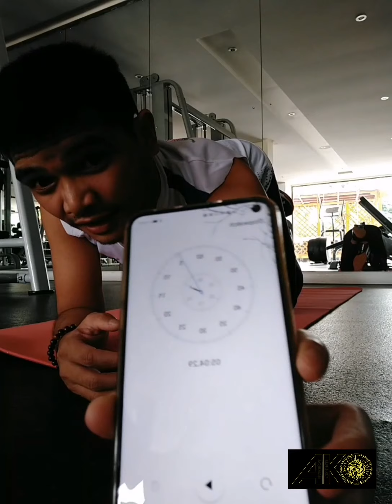AB WORKOUT : Home workout planking Exercise fitness 1 May 2020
Watch out my home workout especially for you!
Let me know which workout you love the most :)
Home quarantine!